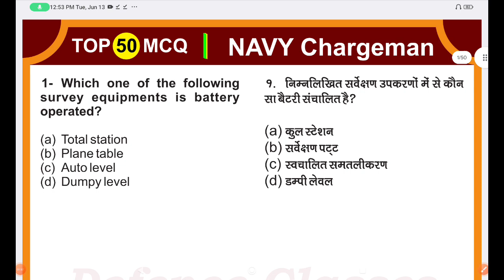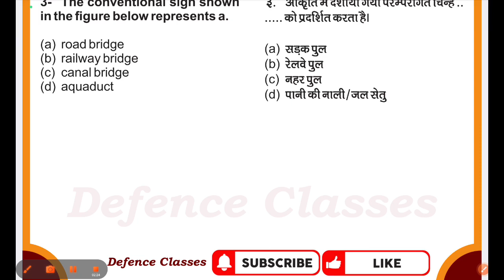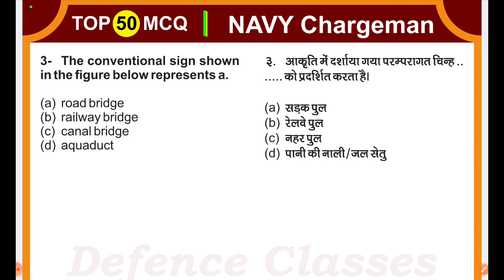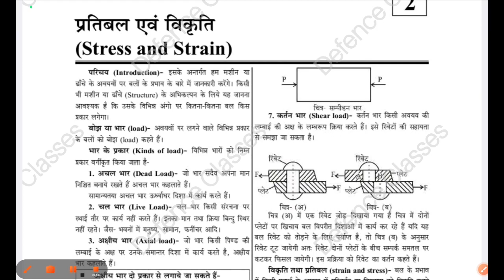Navy chargeman important information for all trades/Navy Chargeman all trades questions pdf notes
Navy Chargeman previous year question papers Navy Chargeman previous year question paper
Navy Chargeman previous year English practice set
Navy chargeman written examination preparation
How to crack navy chargeman written examination
Navy Chargeman previous year question papers